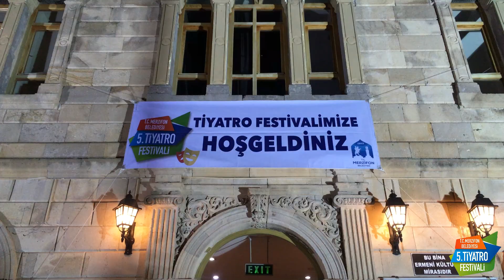Kadın Kafası | Merzifon Belediyesi 5. Tiyatro Festivali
🎭 Merzifon Belediyesi 5. Tiyatro Festivali'nin ilk gününde Epizot Tiyatrosunun "Kadın Kafası" isimli oyunu sanatseverlerle buluştu. 👏👏👏